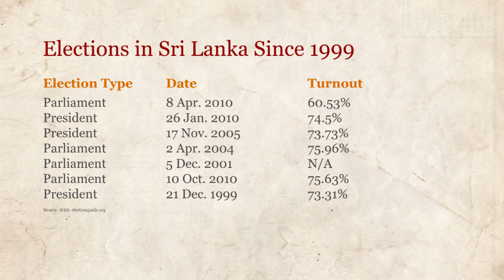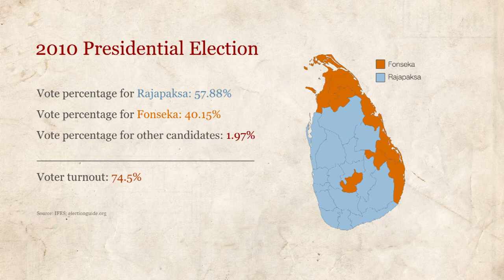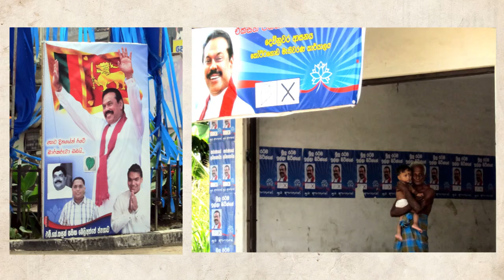Dr. Paikiasothy Saravanamuttu on Election Violence in Sri Lanka (1 of 2)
Dr. Paikiasothy Saravanamuttu, Executive Director of Centre for Policy Alternatives, overviews the political history, electoral system and political culture of Sri Lanka and how tendencies for violence surrounding elections has emerged. He discusses Sri Lanka's political path since independence in 1948 and what is at stake each presidential election.